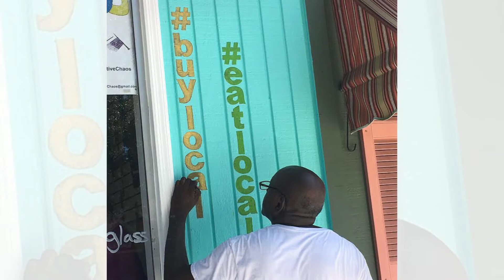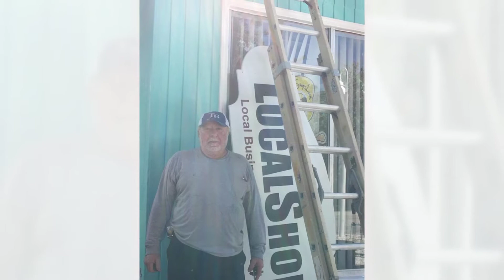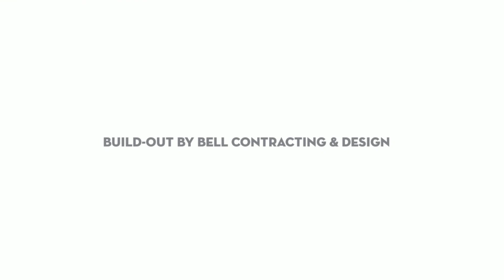The Making of the LocalShops1 Shop!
LocalShops1 Build-Out by Bell Contracting and Design
August 2016